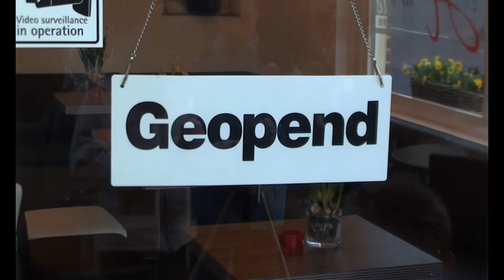Videotics VJ2012 De IJsjestest Estafette